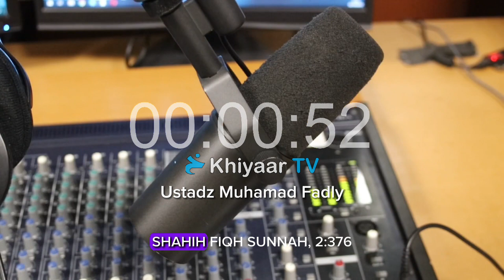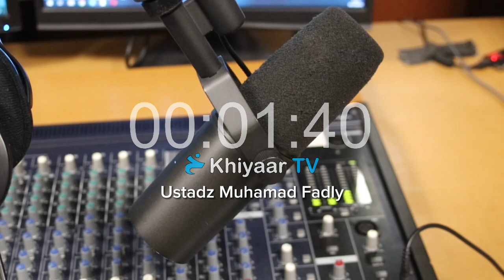Aturan Bagi Orang Yang Akan Menunaikan Ibadah Kurban - Ustadz Muhamad Fadly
🎦 CARI SOLUSI

📄 Tema: Aturan Bagi Orang Yang Akan Menunaikan Ibadah Kurban
📕 Rujukan: Buku Panduan Ibadah Ramadan Dan Hari Raya
🎙 Ditulis Oleh: Ustadz Muhamad Fadly hafizhahullah

📜 Informasi Penting:
1. Siapkan alat tulis untuk mencatat faedah ilmu.
2. Siapkan headset agar bisa menyimak lebih jelas.
3. Jika mau buku karya ustadz Fadly, silakan hubungi Admin.

AYO, BELAJAR LAGI BARENG KELUARGA & TEMAN DI KANAL YOUTUBE KHIYAAR TV!

Silakan boleh ikut menyebarkan informasi dan konten Khiyaar TV tanpa mengubah isi dan identitasnya.

Silakan simpan dahulu kontak kami ini di perangkat kalian, untuk memunculkan tautan yang disertakan.